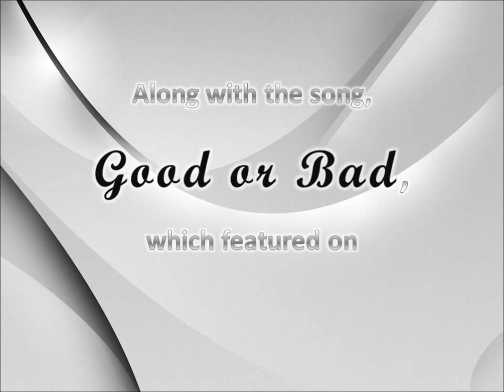You're so Worthy Commercial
Here is the commercial for TarsaVena's new singles, You're so Worthy and Good and Bad, from the upcoming album, Loving God, My Family and Myself. The album is to be released in February 2016. The commercial features a wonderful voice-over by Quintin Cooper and music by Toney Nixon